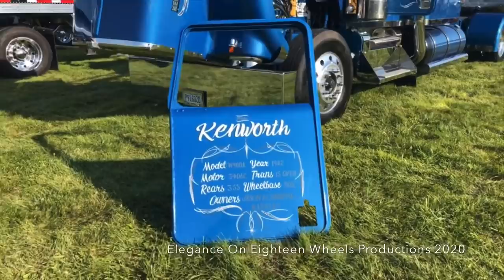Top Gun Large Car Shootout 2020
Awesome footage from the Top Gun Large Car Shootout 2020 in Rantoul Illinois